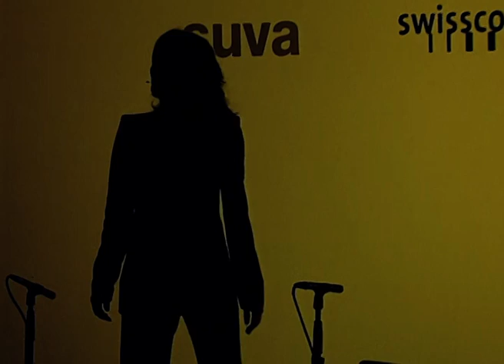09 The DrumCoffe – Esprix 2006